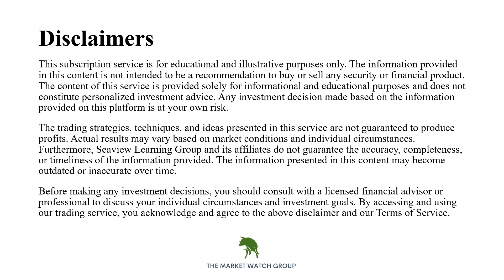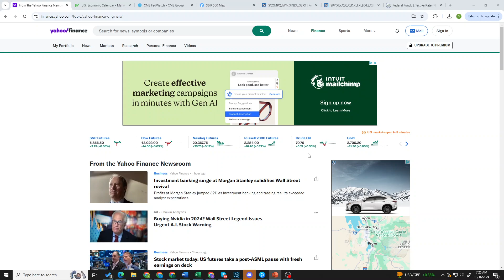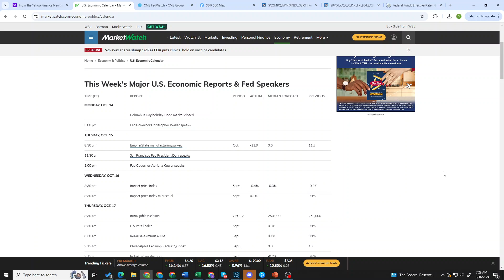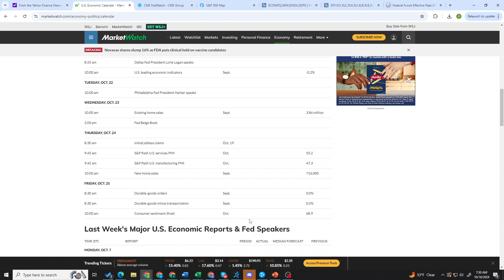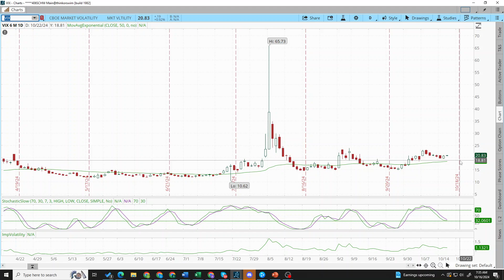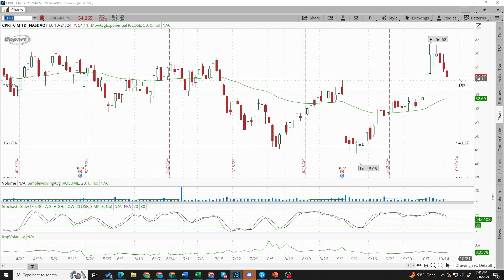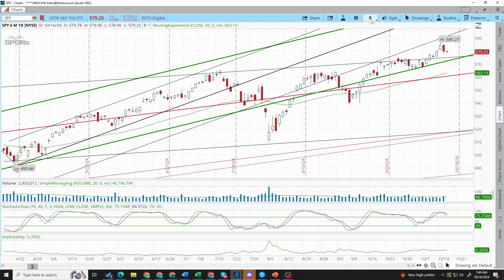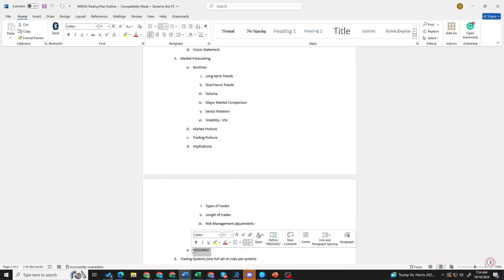2024 10 16 Mid-Week Check In